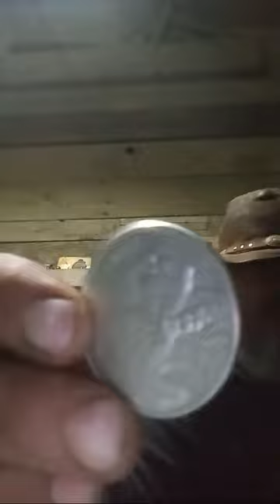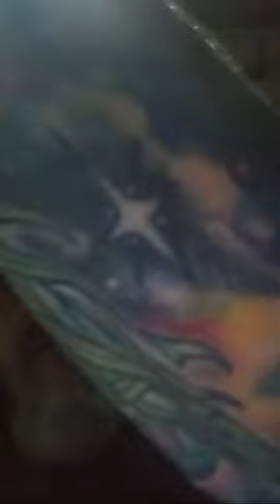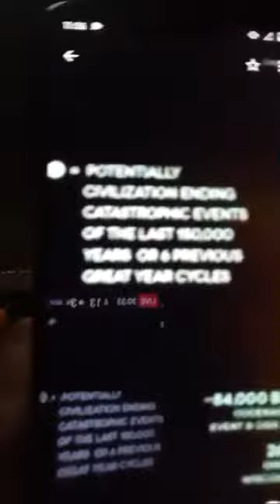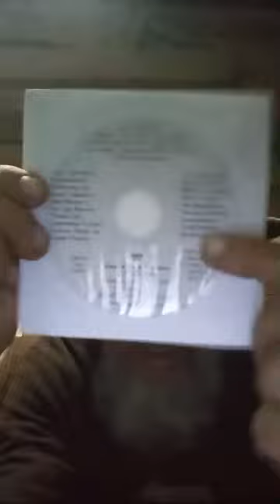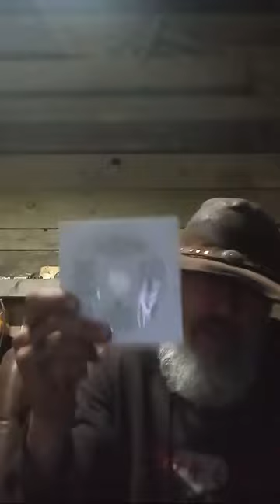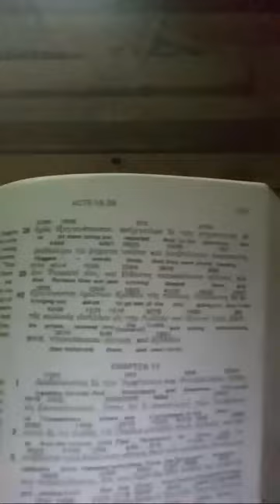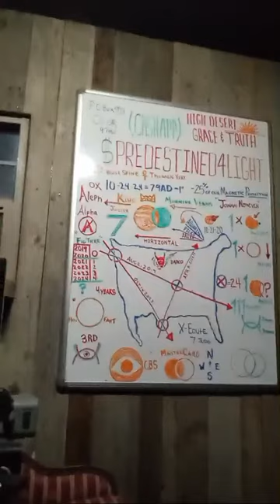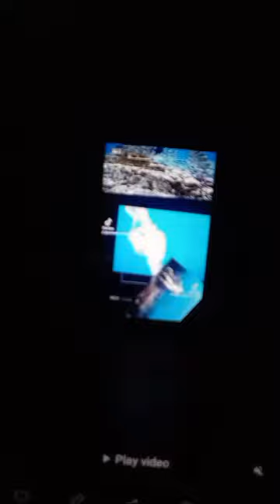Walls that the Eye can not see... As is above. So is below. Millimeter Waves and Millimeter Bowls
Always Agape